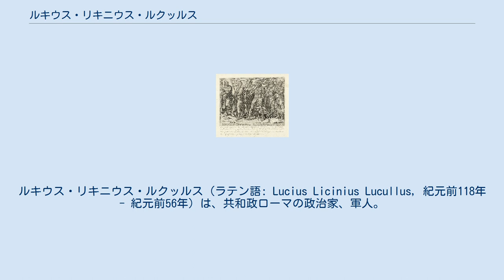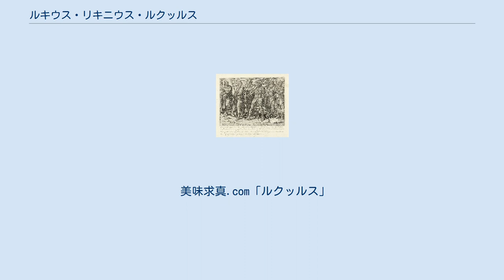ルキウス・リキニウス・ルクッルス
ルキウス・コルネリウス・スッラ
ルキウス・リキニウス・ルクッルス（ラテン語: Lucius Licinius Lucullus, 紀元前118年 - 紀元前56年）は、共和政ローマの政治家、軍人。
スッラの支援者で、小アジア、黒海沿岸を征服した。
表記ゆれでルクルスとも。
 父は同名のルキウス・リキニウス・ルクッルス、母カエキリアはクィントゥス・カエキリウス・メテッルス・ヌミディクスの姉妹でヌミディクスの甥に当たる。
同名の祖父ルキウスは執政官を務めた。
クィントゥス・カエキリウス・メテッルス・ピウスとスッラの妻カエキリアは従兄弟に当たる。
 母方カエキリウス・メテッルス家の家系 紀元前118年、ローマに生まれる。
はじめスッラの元で同盟市戦争に参加し、紀元前88年のスッラのローマ進軍を支持するただ1人のクァエストルであった。
紀元前79年に兄弟のマルクス・テレンティウス・ウァッロ・ルクッルスと共にアエディリスになり、豪華な競技会を提供した。
 紀元前74年に執政官になり、ポントス王ミトリダテス6世との第三次ミトリダテス戦争に赴いた。
紀元前72年にカビラの戦いでミトリダテス6世を破り、ミトリダテス6世をアルメニアへの逃亡に追い込んだ。
また、ミトリダテス6世を匿ったアルメニア王ティグラネス2世とも戦い、紀元前69年にはティグラノセルタの戦いで決定的な勝利を得て、さらに紀元前68年にはアルタクサタの戦いでもこれを破った。
 しかし、アジアでローマ軍の維持を略奪に頼り、兵士に対して突き放した態度をとったため、不満を持った兵士達と彼らと組んだプブリウス・クロディウス・プルケルの活動によって彼の名声は落ち、軍内での権威も徐々に衰え、一時は凱旋式を挙げることすら危ぶまれた。
結果、軍の指揮権はグナエウス・ポンペイウスに挿げ替えられ、ポンペイウスによって戦争は続行された。
紀元前63年、プロコンスルとしてやっと凱旋式が認められた。
戦後引退し、引退後は豪勢な生活を送った。
 彼は、 共和政末期で公立図書館の考えに興味を示した、おそらくただ一人のローマ人である。
 1563年にオランダで描かれた悪名高い著名な金持ちたちシリーズから。
左から二番目が裕福で大食らいのローマの政務官ルクッルス 引退後のルクッルスは、共和政時代随一と言われた豪邸を各所に建て、中近東から持ち帰った膨大な美術品や書物を並べた。
引退後の彼の暮らしの贅沢さは有名で、プルタルコスの「ルクッルス伝」によれば「トーガを纏ったクセルクセス」と呼ばれた。
 また、ルクッルスは、ヨーロッパでは食通の代名詞とされる。
現在でも豪華な食事を「ルクッルス式」という。
ルクッルスは良質な材料を確保するため、海水を引いた池で魚を育て、鳥や牛を飼育し、野菜や果物やチーズを自家の農園で作らせた。
また、食事をとる部屋の装飾、食事中の音楽や詩文、交わされる会話、これらにふさわしい客の選別などにこだわったと言われる。
 ある時、ルクッルスが1人で食事をすると言った。
従者が今日は1人だからいつもより簡単な食事でよいだろうと判断し供したところ、ルクッルスは「今日はルクッルスがルクッルスと一緒に食事することを知らないか（それにふさわしい豪華な食事を用意せよ。）」と言って叱ったという逸話もある。
 常日頃、ルクッルスの美食の噂を聞いていた哲学者のキケロとポンペイウスは、恐らく豪奢な食事は会食用で、1人の時は質素に違いないと思っていた。
町中でルクッルスを見かけた2人は彼に急な訪問を申し出たが、豪華な食事を用意させては申し訳ないと「これからお訪ねしたいが、特別な用意はいらない。食事はあなたがいつも食べているもので構わない」と釘を刺した。
彼らはルクッルスが自分たちに気を使って召使に来客用の食事を指示しないように召使に対し口を聞かせなかったが、ルクッルスの「食事をとる部屋だけは指示させて欲しい」という願いだけは聞き入れた。
 従者はルクッルスより「今日はアポロンの部屋で食事する」とだけ申し渡され、屋敷に急いだ。
 これにもかかわらず3人がルクッルスの屋敷に着くと、次々に豪華な料理が運ばれてきて、2人は目を丸くし通しだった。
実は、「今日はアポロンの部屋で食事する」は隠語であり、ルクッルス家では食事をとる部屋によって食事の費用や内容は決まっていたのであり、このために召使は部屋の...